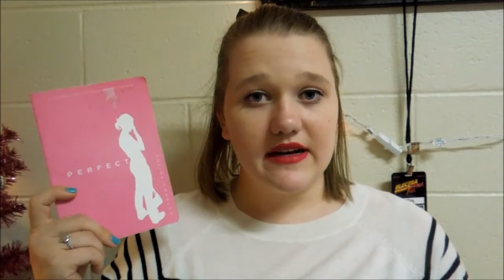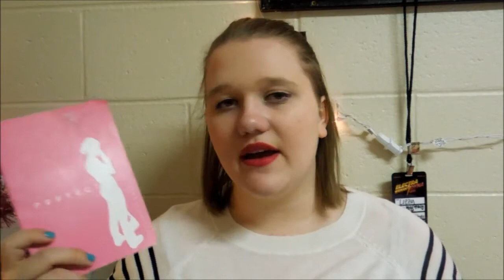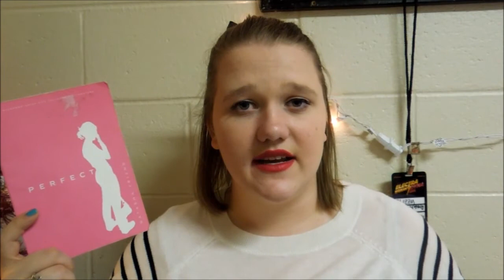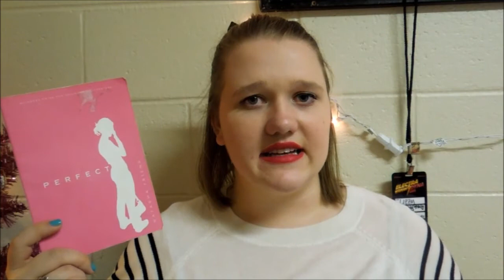Lizzy Reads: Perfect by Natasha Friend Review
Schedule:
I upload Monday through Friday just whatever I’m feeling those days:)

xoxo Lizzy